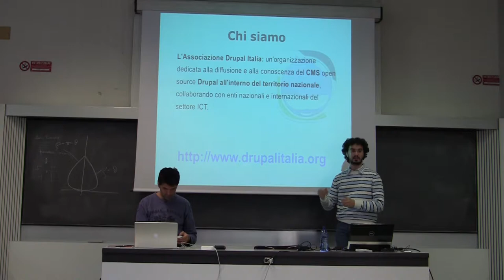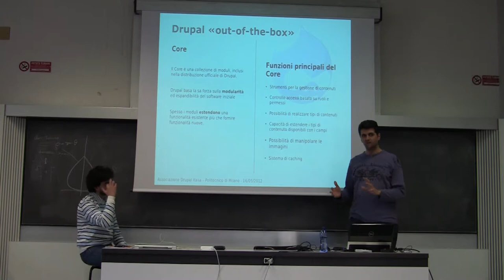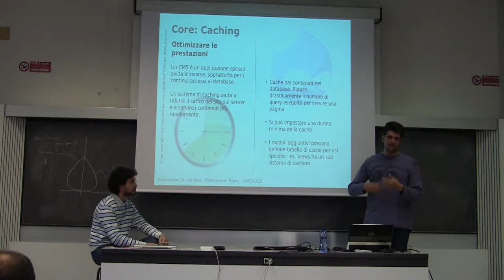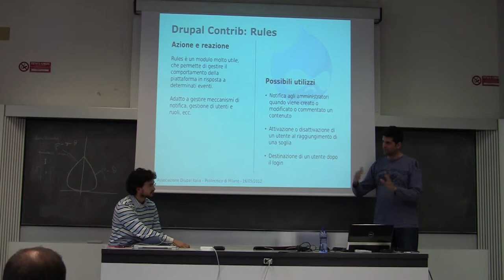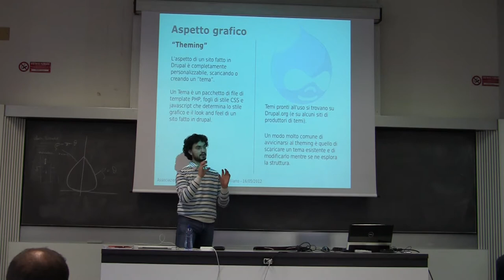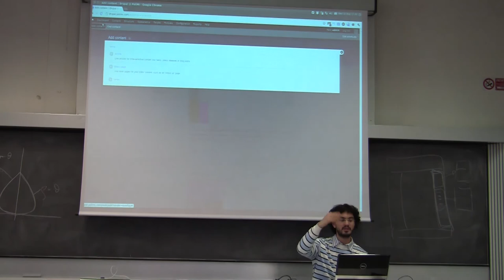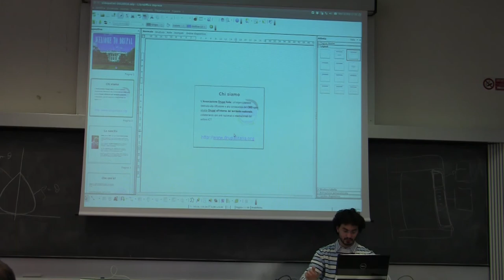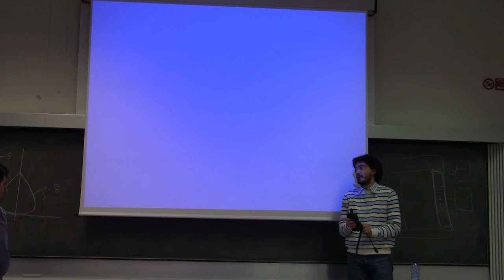Conferenza sul CMS Drupal 2012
Video della conferenza sul CMS Drupal del 16/5 organizzata dal POuL e tenuta dall'Associazione Drupal Italia.